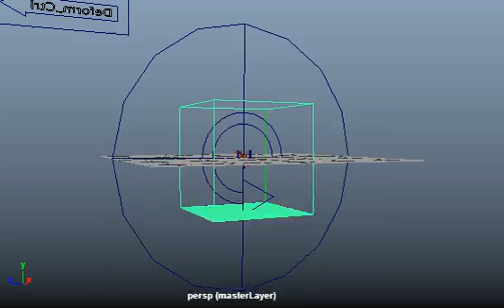maya fx cloud SWIRL Asset ㅣ 공룡메카드 ㅣAirbending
FX 문의